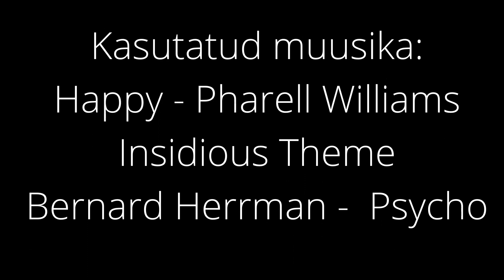Pumpkin Zombie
Filmiringi õpilaste variatsioonid kõrvitsa muutumisest zombieks.